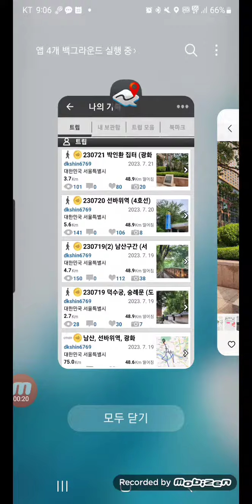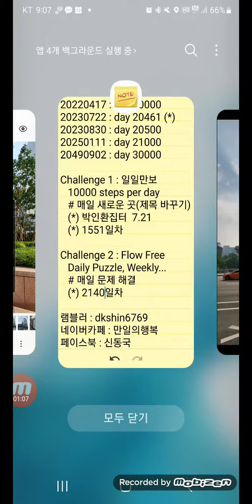Challenge 10000 days, 만일의 행복, 오늘 2023-07-22, 생후 20461일차, 일일만보 1551일차, 퍼즐 2140일차, 영상 461일차, 박인환집터 광화문